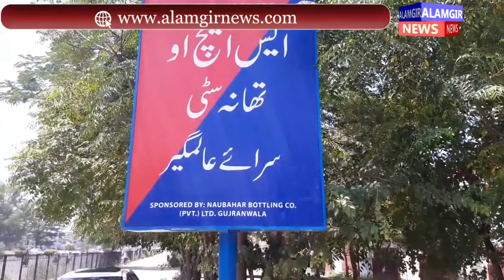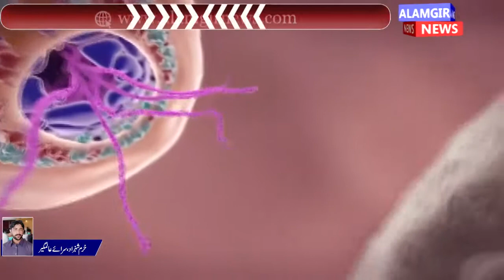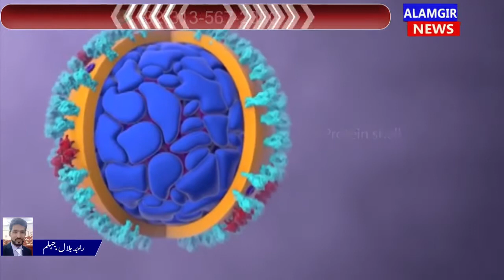News Headlines | Alamgir News |07 Dec 2020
Alamgir News is Pakistan’s Best News channel known for its quality programs, authentic news, and reliable breaking news.
Alamgir News, Pakistan’s Alamgir Media Group consist of numerous and diverse platforms,including WEB TV Channels for all Genres, Publications,Digital Media, Cinemas and Movie productions.

*INFO. *

NAME. { Shamoon Mirza }